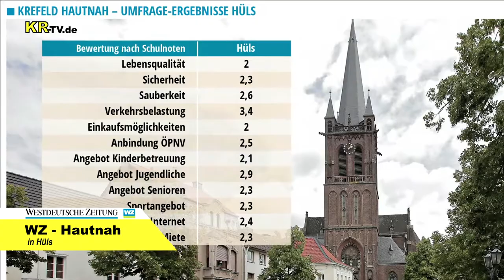KR-TV.de 0231 WZ - Hautnah in Hüls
Krefeld hautnah – WZ Diskussionsreihe in Hüls
 Die WZ Diskussionsreihe Krefeld Hautnah gastierte in Krefeld Hüls
Auf der Bühne standen WZ-Redaktionsleiter Michael Passon  und Redakteur Steffen Hoss , der Hülser Bezirksvorsteher Hans Butzen, Stadtplaner Norbert Hudde, die Jugendbeiräte Luam Kessette und Ana-Marika Spiroska sowie der Bürgervereinsvorsitzende Daniel Franzen. Rund 50 Hülser Bürger fanden den Weg in den Kornspeicher um in der  rund 90-minütigen Veranstaltung zu folgen.